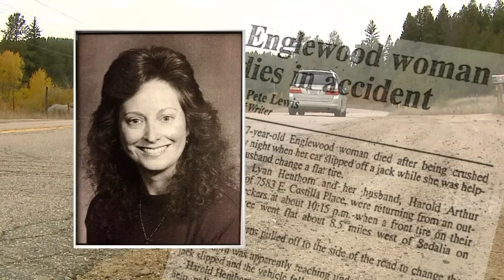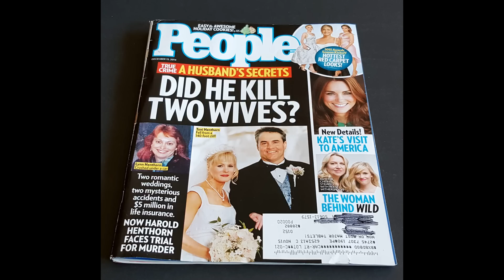Over the Edge: The Murders of Lynn & Toni Henthorn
In 2012, Harold and Toni Henthorn celebrated their 12th wedding anniversary with a hiking trip in Colorado’s Rocky Mountain National Park. Toni plummeted off of a 100-foot cliff and died a horrible death. Harold told police that his wife was busy taking photos and must have slipped. He didn't see exactly what had happened because he was using his cell phone at the time.
It could have been a tragic accident. After all, Harold was a respected member of the community, a loving husband, and a devoted father to their daughter. He worked as a fund raiser for churches, charities and non-profit groups. At least, that's what he told everyone.
But maybe things weren’t what they appeared to be. Friends and family thought they knew him, but facts surfaced that painted a new picture of Harold Henthorn. Harold had no job and no income.  He also had a shady history, including a first wife who had also died in a freak accident.
Harold’s history, along with his ever changing narrative of Toni’s death, led to a murder investigation.  Life insurance, years of deceit, and inappropriate behavior were gathered to create a strong circumstantial case against him.
In today’s episode, Over the Edge, we look back at the lives of Sandra Lynn Henthorn and Toni Henthorn, two wives whose final moments were likely filled with fear and violence, murdered by the man who claimed to love them.